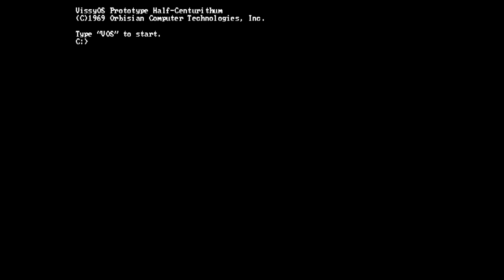Vissy's Operating System Mockups 2 - Trailer [EPILEPSY WARNING]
Vissy's OS Mockups 2. I'm finally working on it. The trailer is here, and the release date will be unknown.

THE REQUESTS ARE CURRENTLY CLOSED BECAUSE I DON’T DO REQUESTS!

NOTE: I do not own or steal any contents that aren't mine.